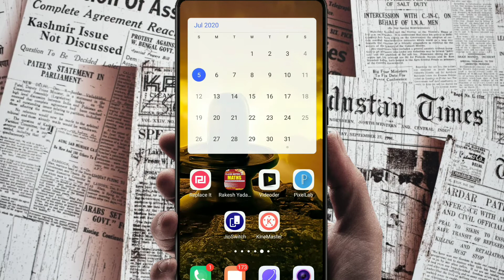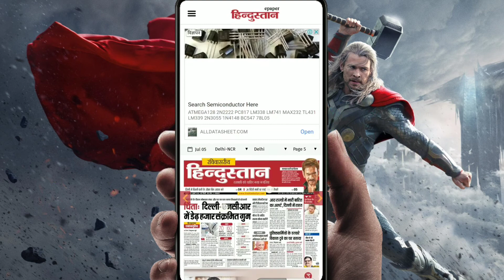How to read newspaper online | read any newspapers | how to download any newspapers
join telegram for latest unknown tricks